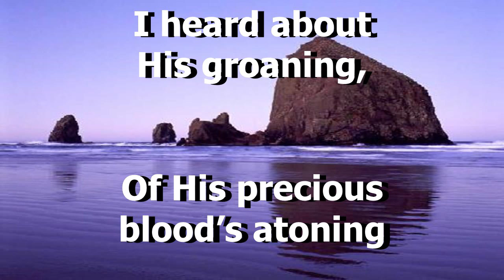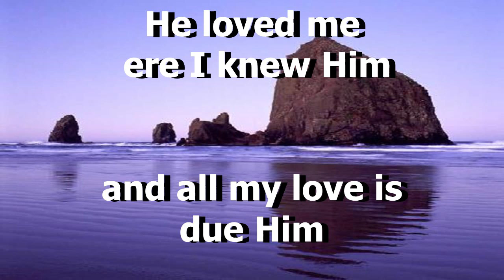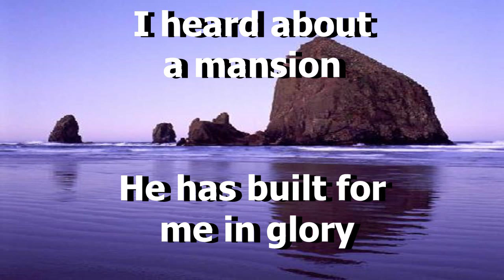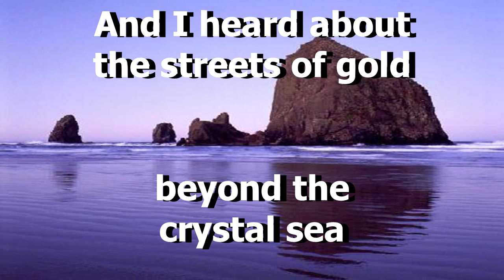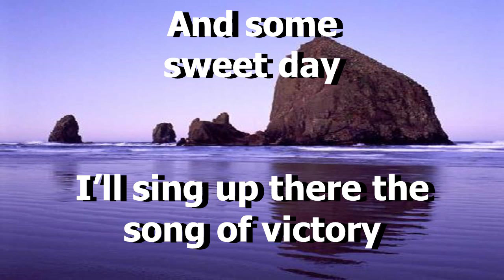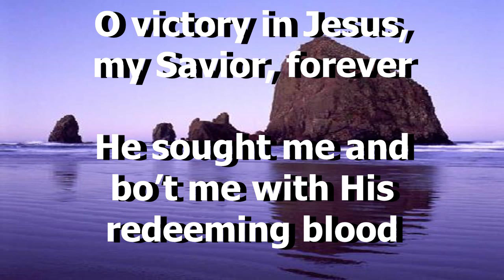victory in Jesus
Brookside Free Methodist